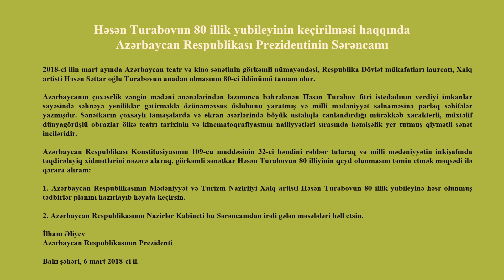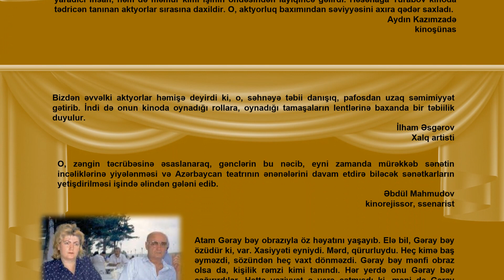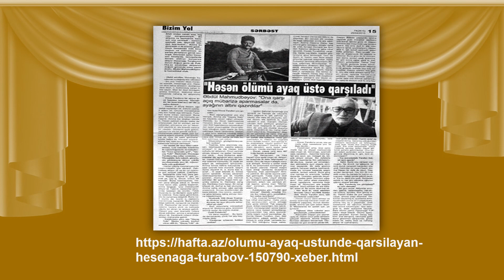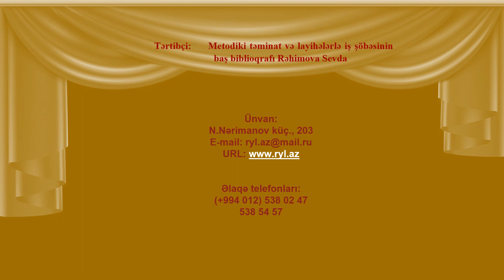Teatr və kino aktyoru, rejissor, Xalq artisti Həsənağa Turabov